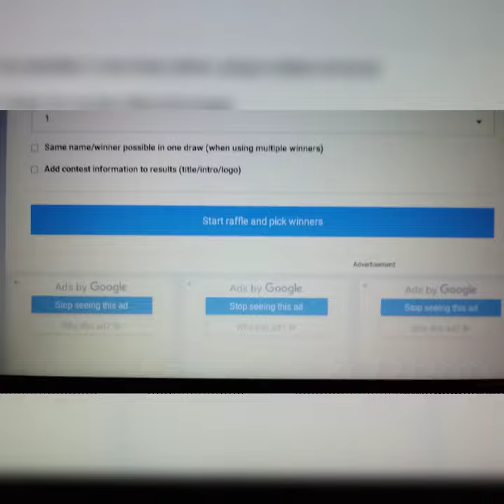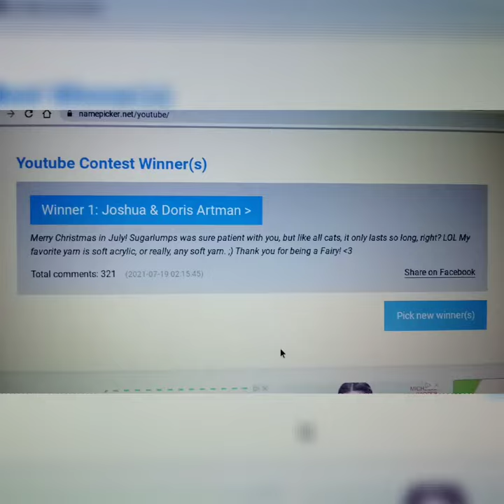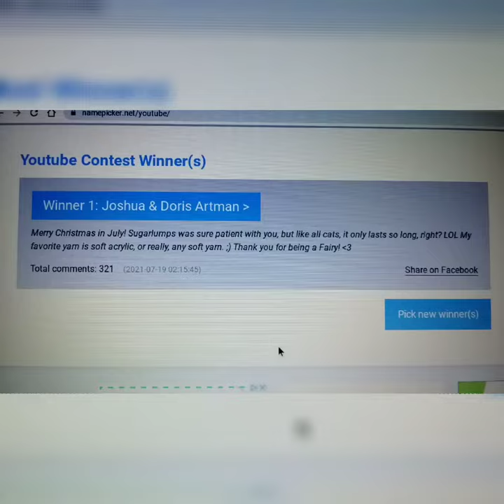CHRISTMASINJULYFAIRIES21 SEMI-Finalist Redraw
ASAP so I can forward your channel &info to Dana of Wonderlust Crochet. Remain Blessed & thanks again to all you ChristmasinJulyFairies21!